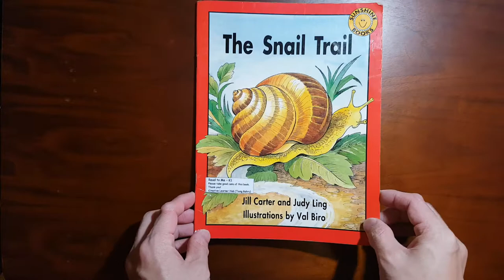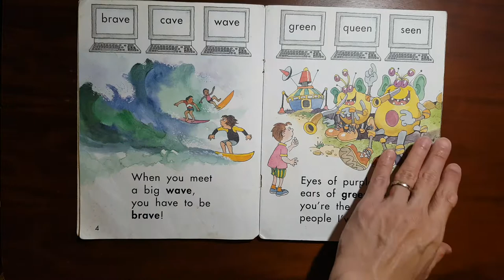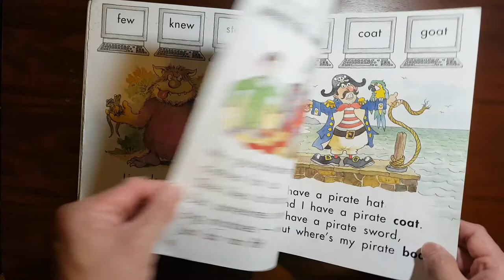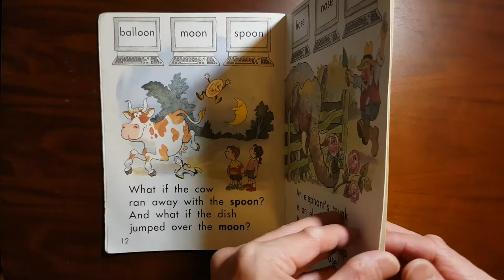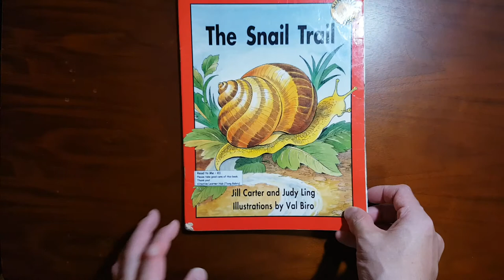The Snail Trail | Rhino Read Aloud Book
Authors: Jill Carter and Judy Ling
Illustrator: Val Biro